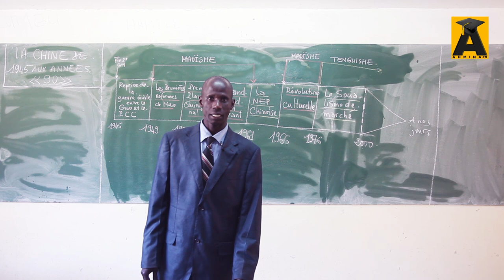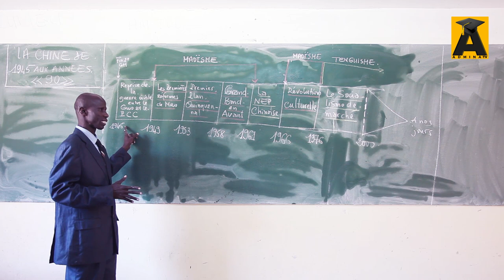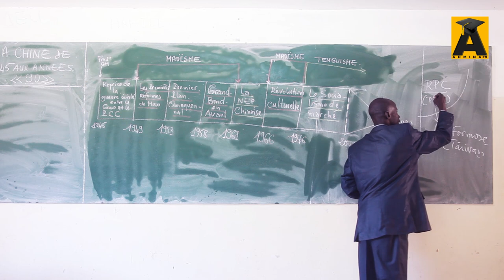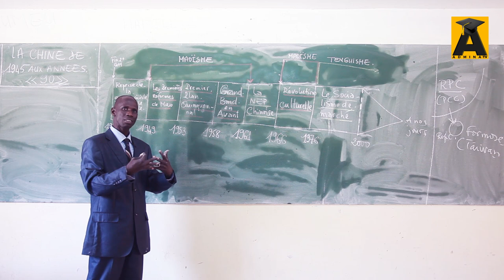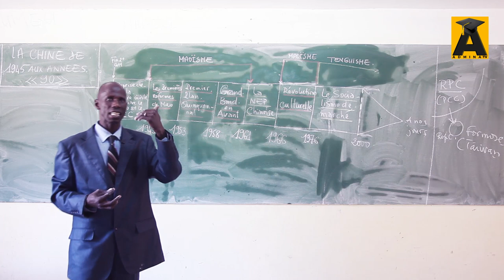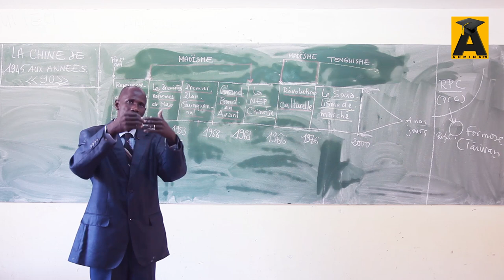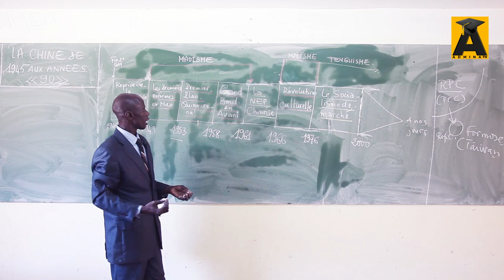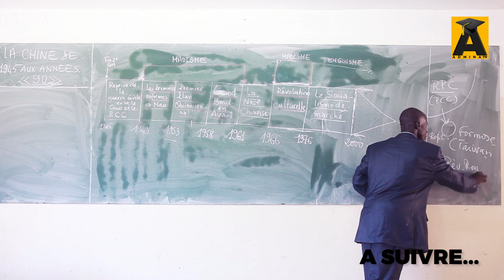LA CHINE EXPLIQUEE AUX BACHELIERS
RETENIR  L 'ESSENTIEL SUR LA CHINE. HISTOIRE TERMINALE,  BILAN DE LA SECONDE GUERRE MONDIALE ,  LES REGLEMENTS DE CE CONFLIT, COURS GUERRE MONDIALE, DEUXIEME GUERRE MONDIALE,  GUERRE MONDIALE, CONSEQUENCE GUERRE MONDIALE, Allemagne, NAZI, DECOLONISATION, INDOCHINE, HISTOIRE,Vous avez manqué ou mal compris un cours ?
Vous avez besoin de conseils ou d’astuces pour réviser le Bac ou le Bfem ?
La plateforme de vidéos en ligne est un moyen pour vous jeunes candidats de vous former de manière autonome dans votre préparation aux examens.
Ainsi votre nouvelle chaine YouTube Admina Tv vous propose des Tutos destinés aux lycéens et aux collégiens dans l’optique de décrocher leur Bac ou leur Bfem. Notre objectif est de vous faire découvrir les notions au programme mais aussi aider les élèves à mieux les utiliser.
Ils pourront de ce fait, réviser rapidement et comprendre une notion précise, sans avoir à revoir tout le chapitre.
Des tutoriels insérés dans la chaine afin d’illustrer toutes les leçons de chaque chapitre, ce qui permet aux élèves d’avoir une vue d’ensemble du programme et de comprendre comment les différentes notions s’articulent.
Des professeurs agrégés, experts de l’enseignement,  animeront les cours sur la base des différentes matières notamment l’Anglais, l’Espagnol, l’Histoire et la Géographie, la Philosophie, le Français, les Mathématiques et le SVT. Les cours fournis par ses professeurs, se feront de manière brève mais complète, un rappel de la notion, son explication, puis l’illustration par un exemple. La résolution d’un court exercice ou d’un extrait de sujet du Bac pourra également vous être présentée.
Admina Tv vous propose vous  candidats, des contenus sérieux, efficaces et dans un style contemporain. Pour ce, Admina Tv cherche à transmettre une passion à son public à travers des Tutos sur le programme de votre niveau d’étude. Des explications claires et concises car la chaine se veut proche de sa communauté et de son cible.
Une des raisons qui vous permet vous internautes de donner votre avis sur le contenu de la vidéo postée mais aussi de poser vos questions s’il y a des notions qui ne sont claires dans votre tête.